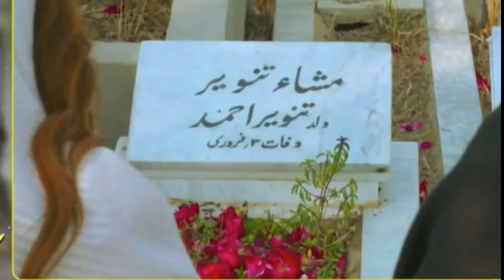Jalan Episode 28 ll 8 December 2020 ll ll Jalan 28 Full Episode Review ll Top Pakistani Drama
Jalan Episode 28 ll 8 December 2020 ll ll Jalan 28 Full Episode Review ll Top Pakistani Drama Thank you